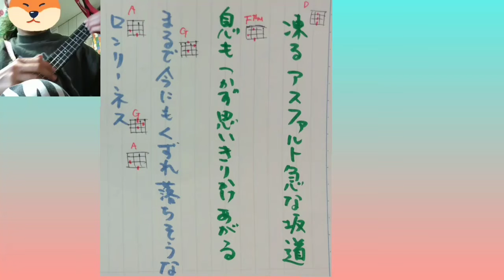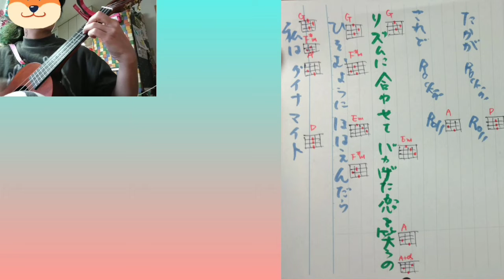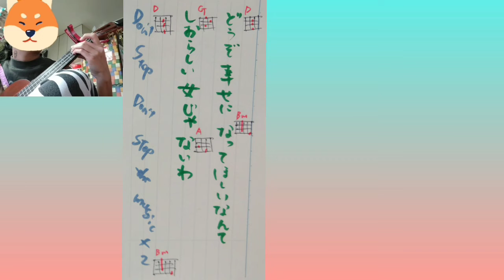ウクレレ「ふられ気分でRock'n' Roll」カポ2